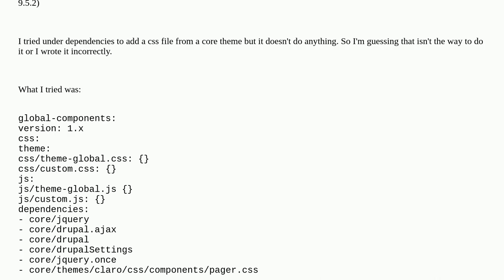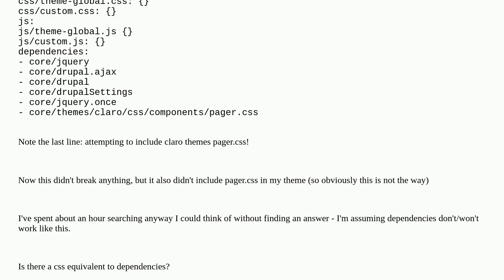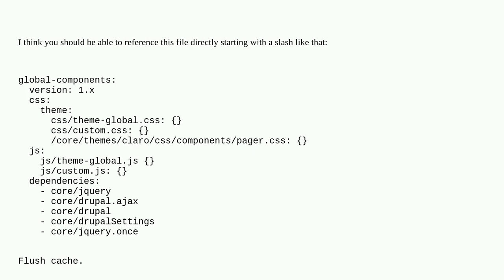Is there a simple way to add a core themes css file to your custom theme?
A special thanks goes out to the community

  theming